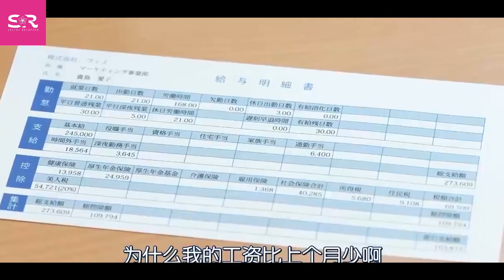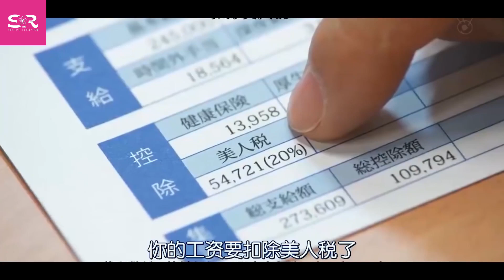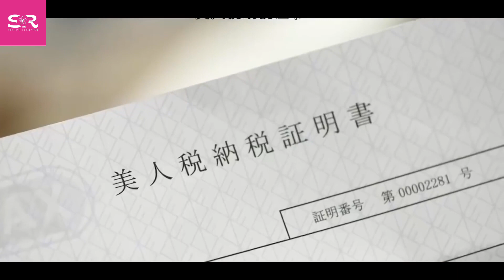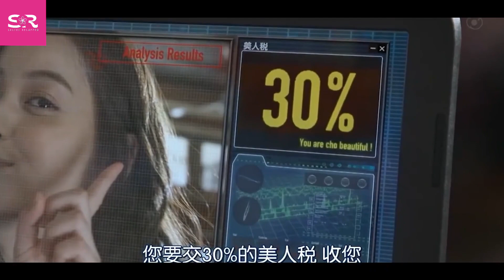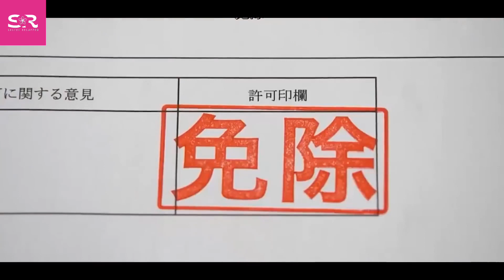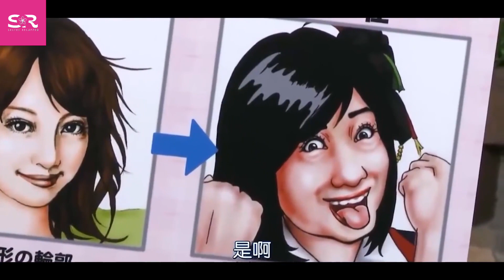The Beauty Tax Movie Explained In Hindi || Film Explanation In Hindi || Story Summarized Hindi Me